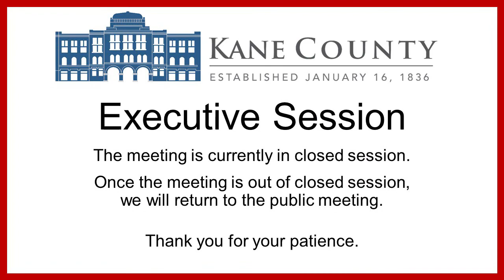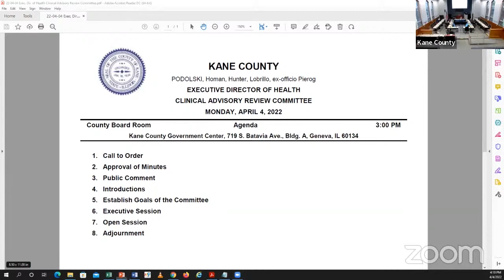KC Executive Director of Health Clinical Advisory Review Committee April 4 2022